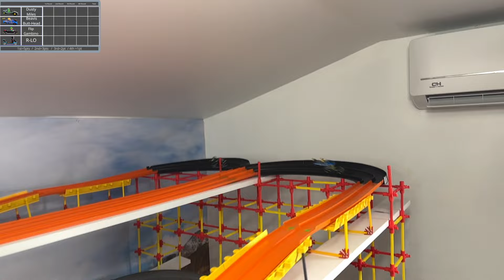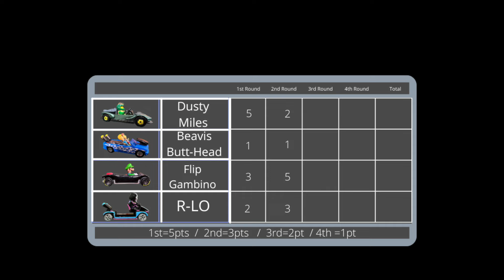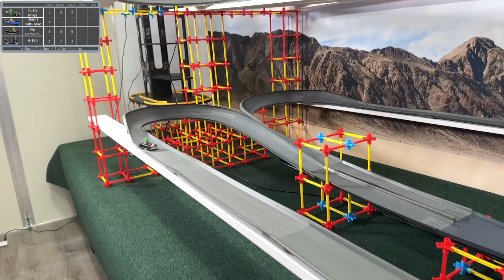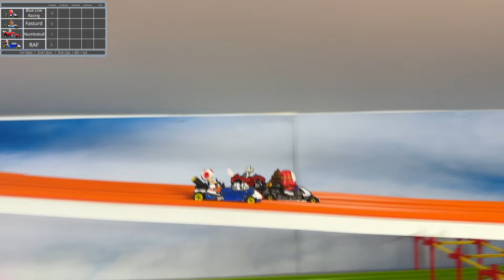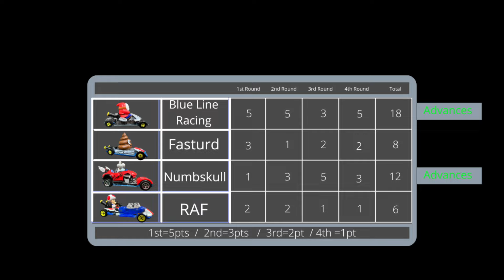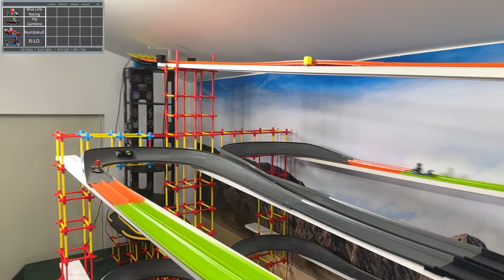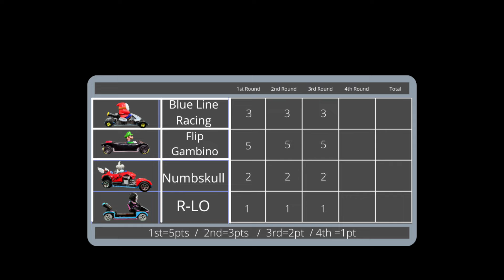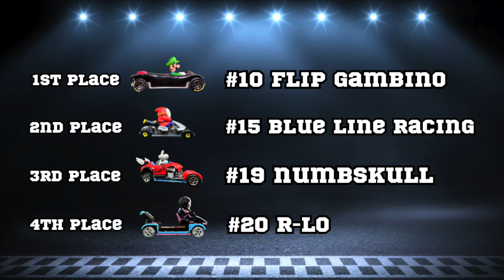DIECAST CARS RACING | CUSTOM MARIOKARTS |MAIL IN TOURNAMENT | DAY 11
in this hot wheels championship event you will see custom mail in  cars competing in a hot wheels track.This is a 13 plus diecast cars channel. hot wheels channel competition of  sport cars . new hot wheels 2023 street racing 1:64 scale race track of best cars diecast collection car crash exotic sport cars and 4 lane race spool heads curved track.fat track fastest hot wheels and hot wheels fat track racing diecast 2024 , diecast championship